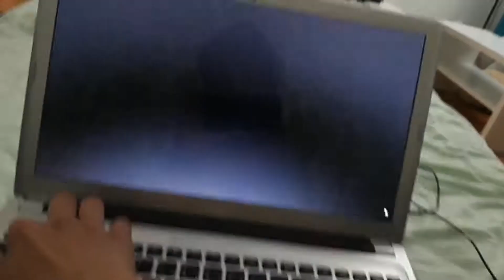Windows 10 Stuck on Login Screen in a Loop